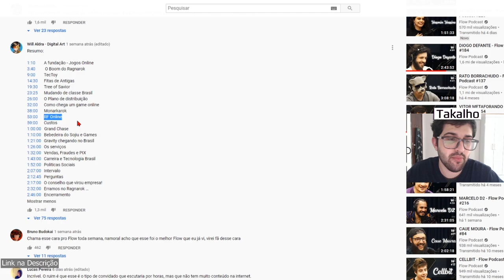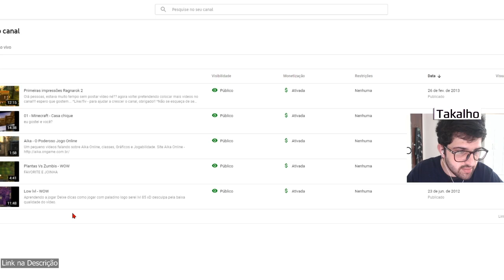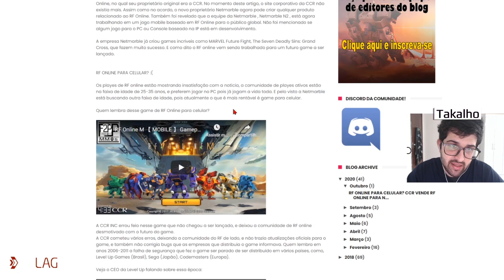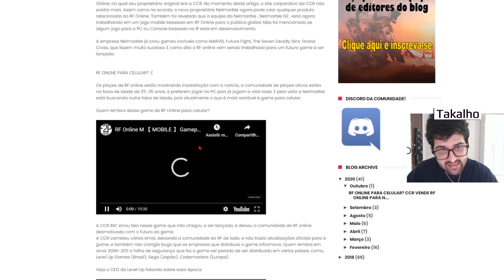PLAYER DE RF ONLINE REAGINDO A FLOW PODCAST